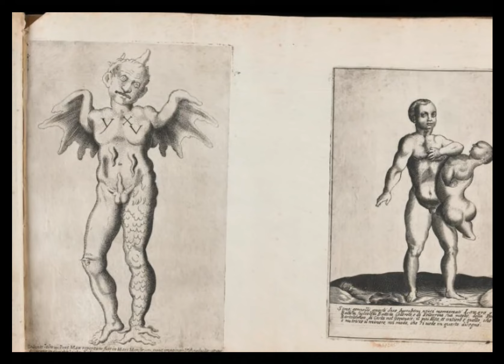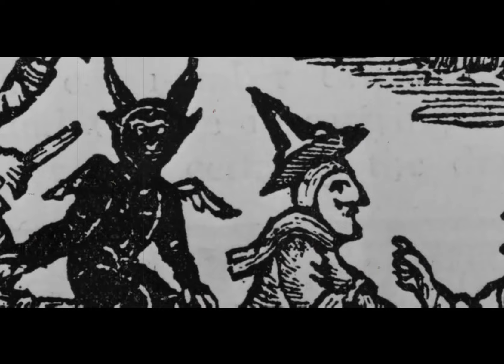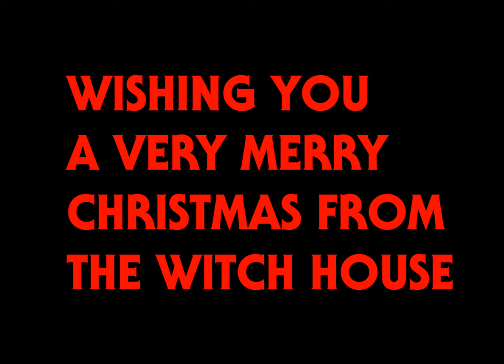The Christmas Vampire and the Christmas Witch - Callicantazros and Frau Perchta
If you're a fan of the creepier side of Christmas, look no further than this mini documentary about the Christmas vampire, Callicantzaros, and the Christmas witch, Frau Perchta! Christmas horror folklore at its best, hosted by Doctor Gallow!